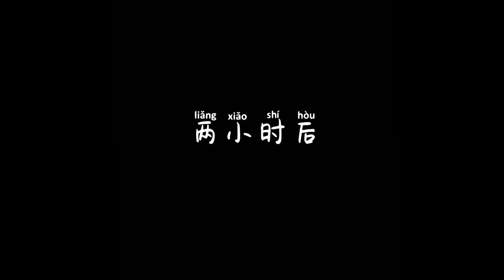论一个网瘾老父亲的底线